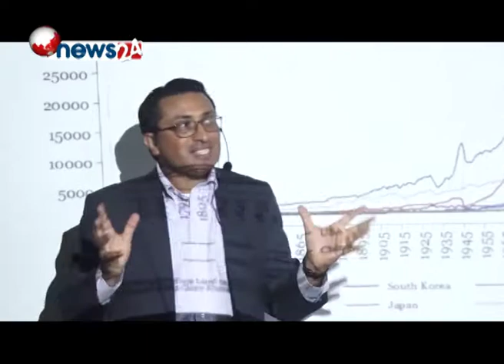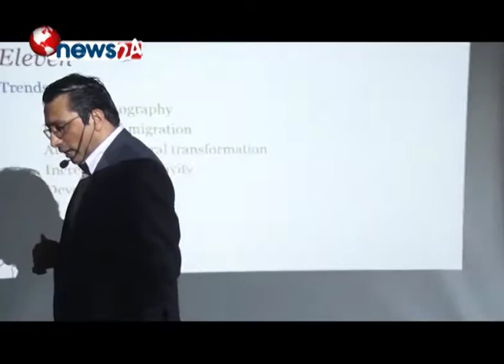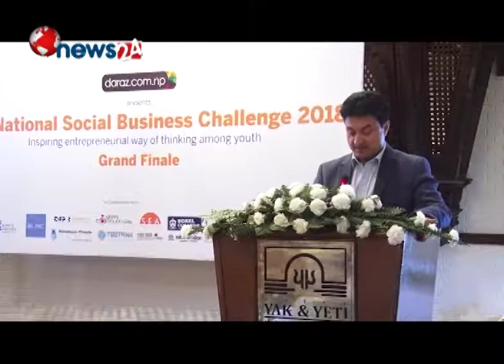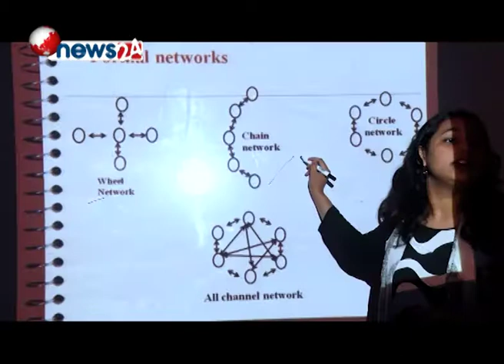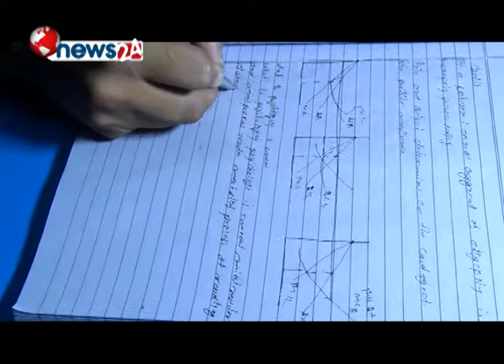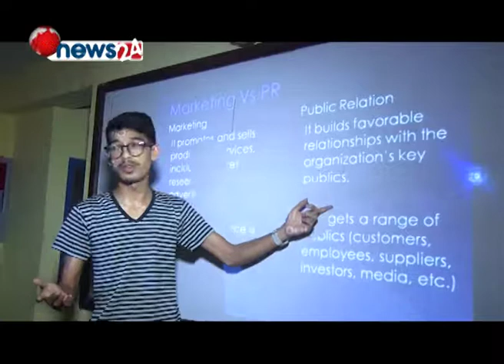STUDYLINK 129 EPISODE